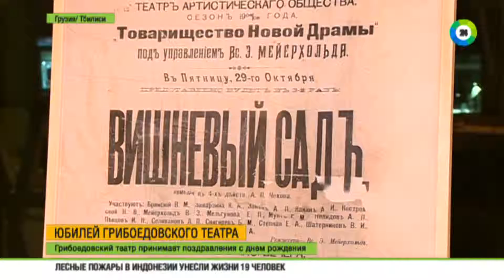Театр имени Грибоедова в Тбилиси отмечает 170-летие